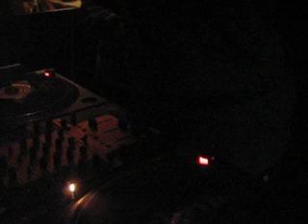Dj Muro (JAPAN)１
He is Japanese top Dj,